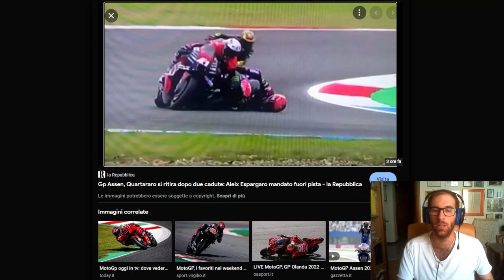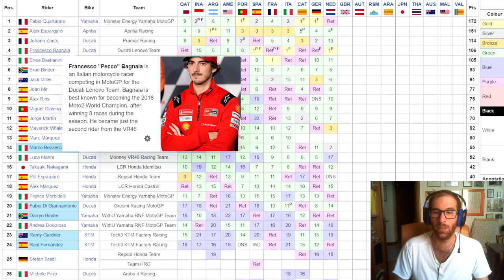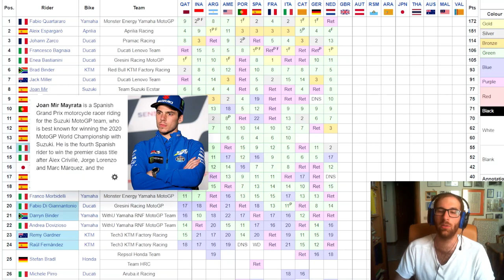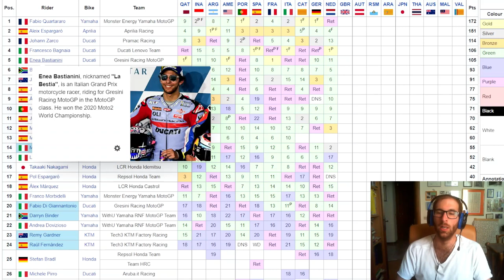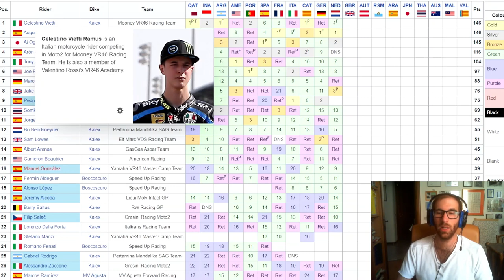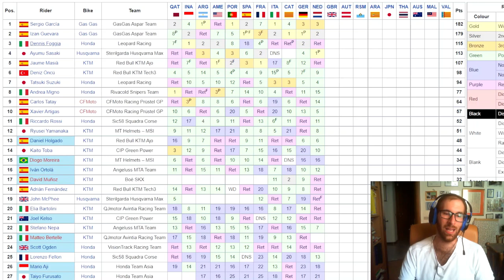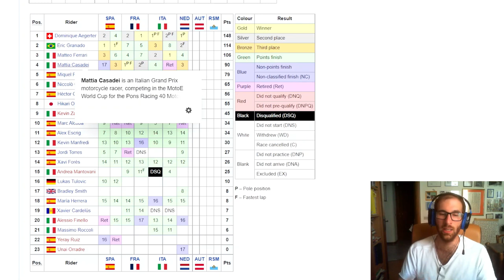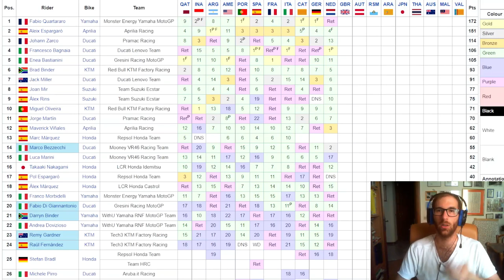Le parti si invertono ad Assen. Vnce Bagnaia, cade Quartararo. Primo podio in MotoGP per Bezzecchi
SE VOLETE SEGUIRMI IN ALTRI CANALI